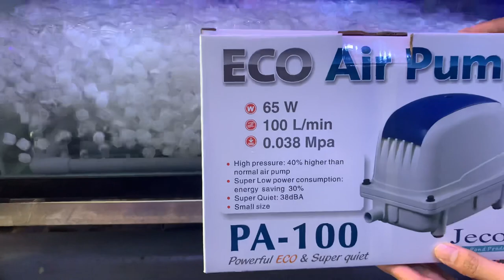Máy sủi đảo hạt Kanet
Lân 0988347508